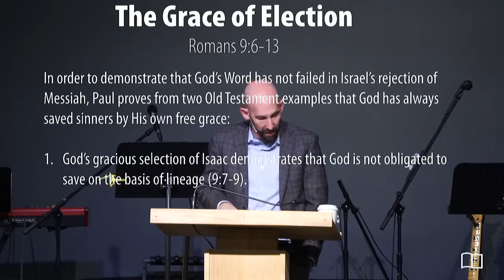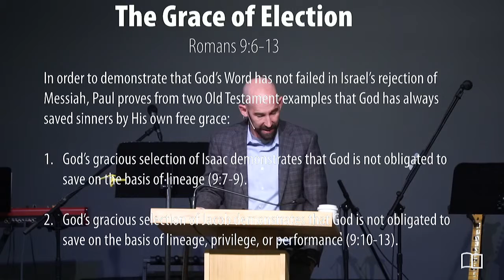Romans 9:6-13 - Smedly Yates - Grace Bible Church - 02/24/19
Title: The Grace of Election
Series: Romans
Preacher: Smedly Yates